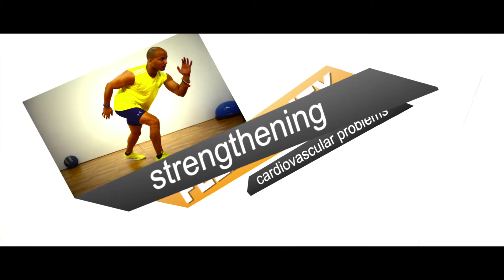Get Ready To Work Out || Improve Balance || Enhance Stability With Props|| Part 3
With benefits like increasing the effectiveness of your workouts, preventing injury and strengthening your core, stability training is a great addition any workout program.
Even though it might seem a little intimidating in the beginning just within a few days you would get a hang of it. Sports persons like cricketers, tennis players, golf players and athletes can use them to improve their over all stability and power.